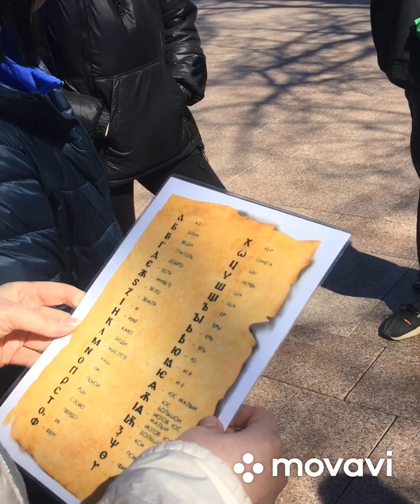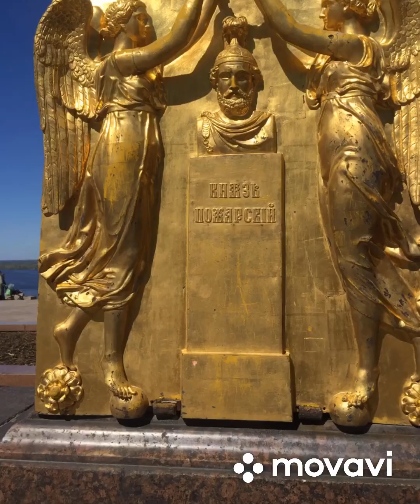Пожарский и Минин , продолжение квеста . 24.04.2024 г. Нижегородский Кремль. Нижний Новгород.